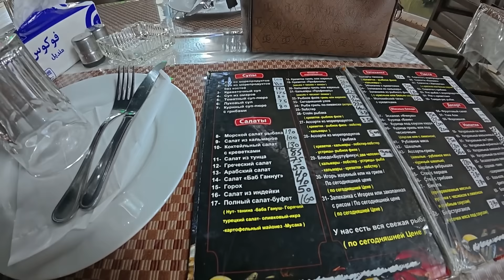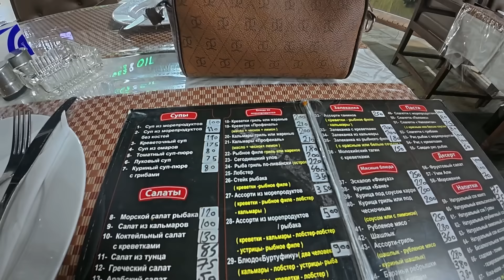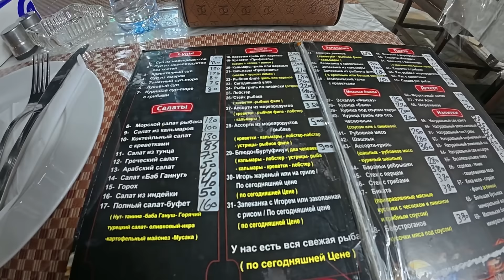Египет 2024. КТО кого РАЗВОДИТ❗️Seti Sharm Resort 4*. САМАЯ БЕЗВЕТРЕННАЯ бухта. Шарм Эль Шейх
🇪🇬Экскурсии в Египте без посредников по доступным ценам Cool Trips Egypt

Одна из самых безветренных бухт Шарм Эль Шейха. Как нужно торговаться в Шарме. Seti Sharm обзор. Seti Sharm пляж. Seti Sharm все включено. Старый город Шарм.